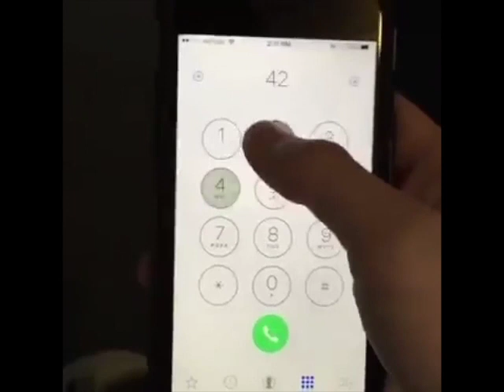VInes that keep me alive... (R.I.P VINE)